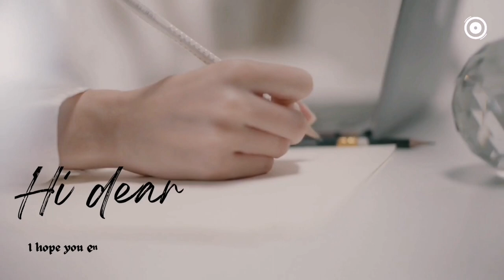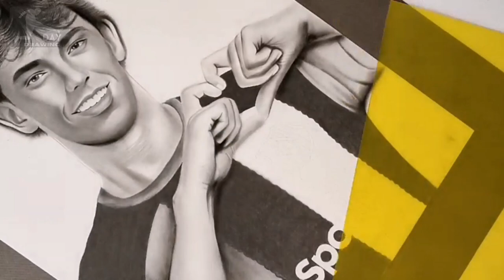Joao Felix in Barcelona 2023 drawing || How to draw Joao Felix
Joao felix Barcelona 2023 || How to draw a joao felix in Barcelona

Today on the day drawing channel we are watching the drawing of Joao Felix, the new player of the Barcelona football team with time-lapse design.

This video is a drawing of Joao Felix in Barcelona 2023. This drawing of Joao Felix is a tutorial on how to draw Joao Felix in the Barcelona football team. The drawing of Joao Felix in the Barcelona team is designed step by step. Mohamed Joao Felix's time-lapse drawing is prepared for you good fans of Barcelona and Joao Felix. This drawing of Joao Felix is a portrait of Joao Felix's face in the Barcelona team. Joao Felix's painting is drawn in 3D using a pencil. This painting of Joao Felix in Barcelona's 2023 season kit is drawn in a realistic style. Joao Felix is ​​a 23-year-old Portuguese player who is new to the Barcelona team.  Joao Felix is ​​one of the best stars in Portugal and has a history of playing for Benfica, Atletico Madrid and Chelsea. Joao Felix joined Barcelona from Atletico in the 2023 transfer deadline.  Joao Felix joined Barcelona on a loan transfer from Atletico Madrid. 😉🤙

Music 🎶🎤